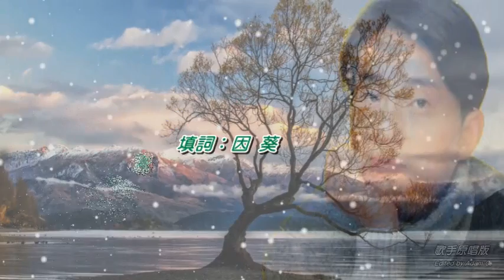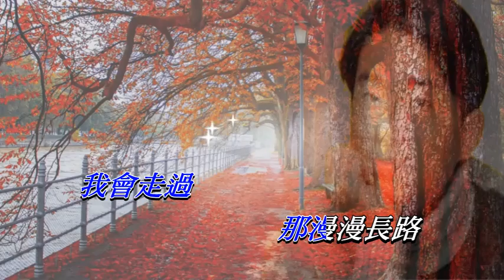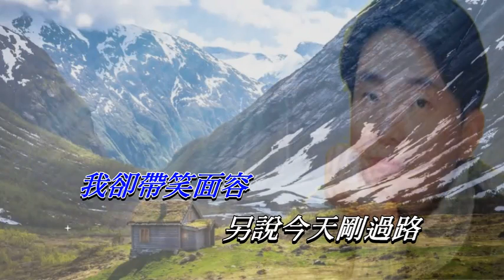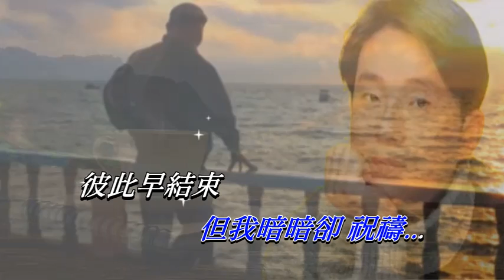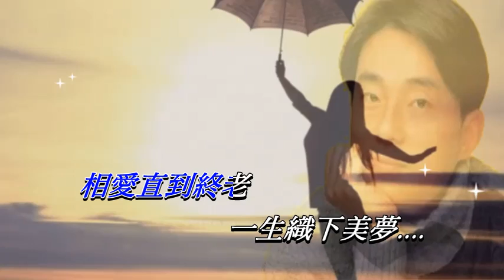天老情未老 呂方〈演唱版〉